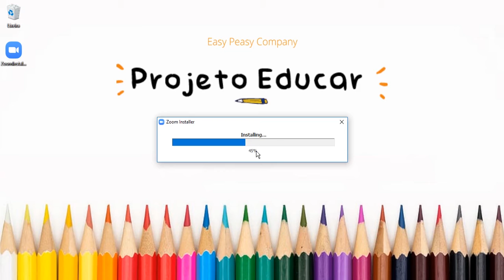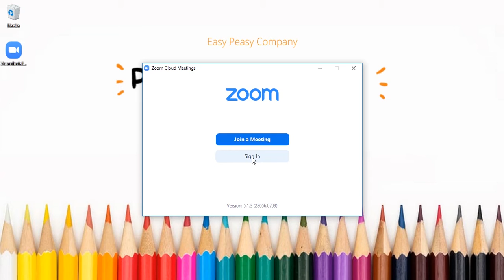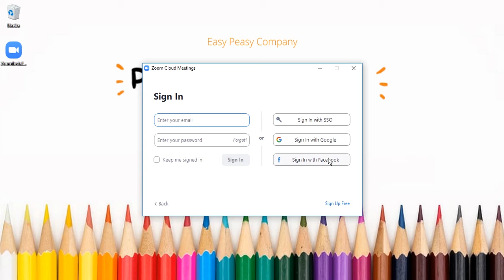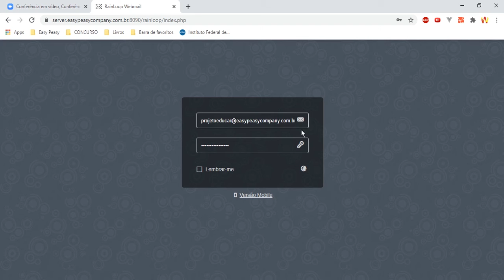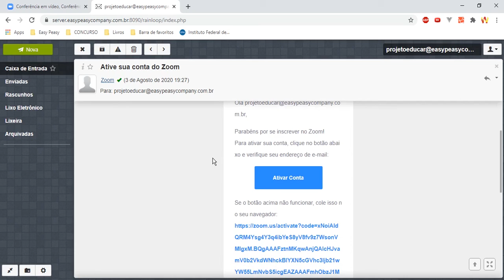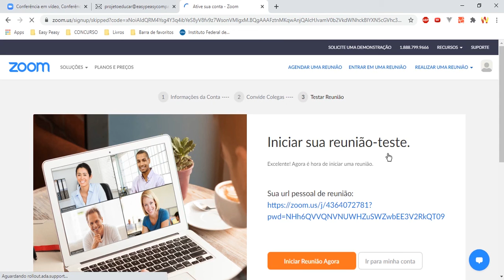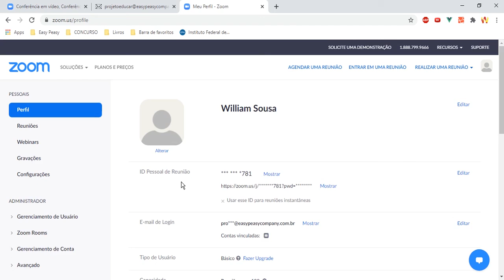Aula 03 e 04: Como instalar o Zoom? 04 Como criar uma conta no Zoom?